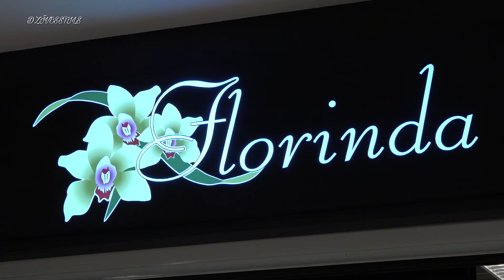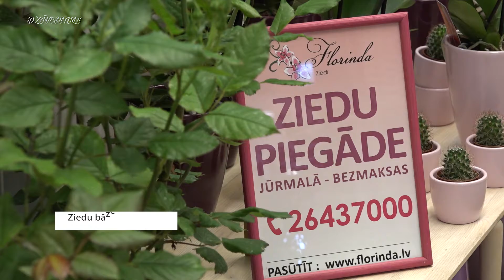Florinda, ziedu salnos